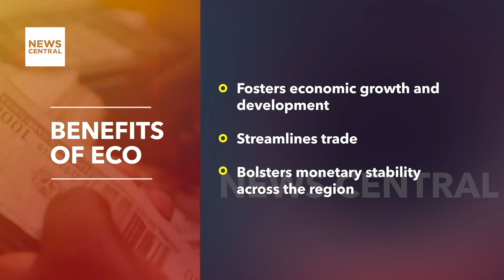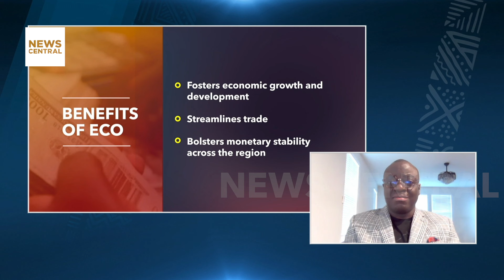ECOWAS Sets 2027 Deadline for ECO Currency Launch | Insights with Dr. Josh Bamfo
The Economic Community of West African States (ECOWAS) is making significant progress toward launching the single currency, ECO, by 2027. This initiative, supported by Nigeria, aims to enhance economic growth and development across the region. In this episode, we discuss the importance of the ECO with Dr. Josh Bamfo, Partner & Head of Transfer Pricing and Economic Advisory Services at Andersen Nigeria. Dr. Bamfo provides valuable insights into the criteria for the currency, the readiness of member states, and the essential steps needed for a successful launch. He also addresses the challenges and risks associated with transitioning to a single currency. Watch to understand the future of economic integration in West Africa.